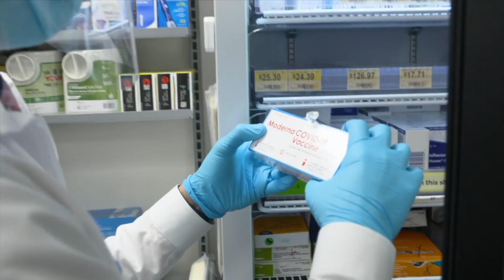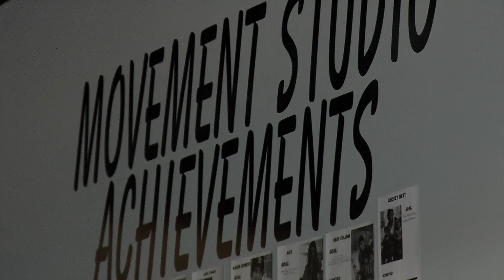CCX News Feb. 25, 2021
News

Governor Gives Vaccine Update

Brooklyn Park/Brooklyn Center COVID-19 Survey

Wayzata School District to Shift to In-Person Learning for Middle, High School Students

Golden Valley Planning Commission Recommends Allowing Rowhouses

New Plymouth Hybrid Fitness Studio Created Out of Pandemic